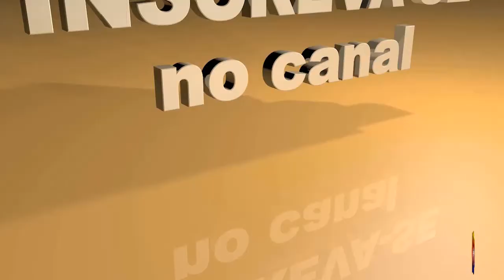TAG: Eu nunca...Eu já... (Feat. Vitor) | Fala Sidney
TAG EU NUNCA, EU JÁ COM PARTICIPACAO DO VITOR, ASSISTA E DIVIRTA-SE.

DIVULGUEM, DIVULGUEM, E MAIS DIVULGUEM.